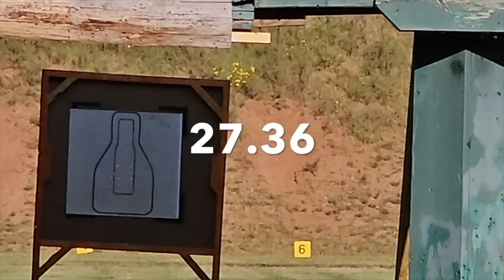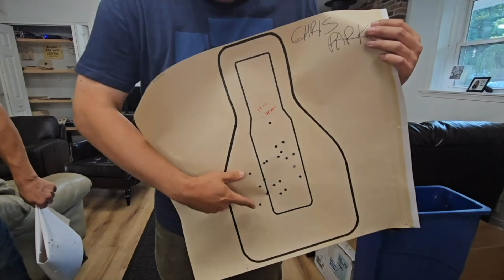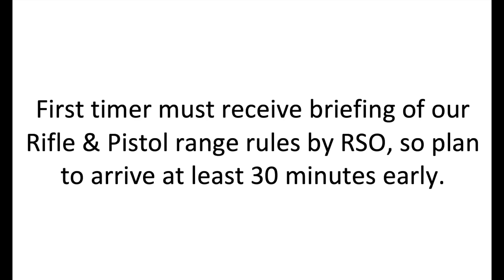September 16th Pistol Open Firearm League Match rules. Sing up link in description.